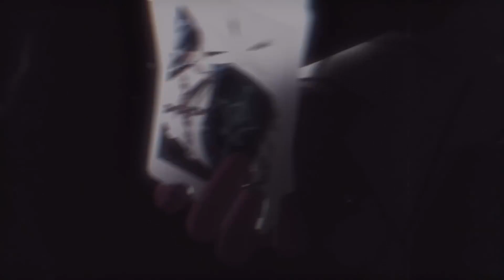[GMV] Honkai Edit ║ Honkai: Star Rail Edit ║@HonkaiStarRail ​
Likes and comments are very important.

Genshin Impact edit by Eltery Chan.
Song: Bass Me Baby-19796
Artist: Annella